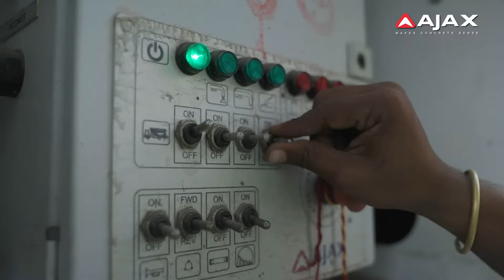A30ZX Boom Pump building the Welspun Bridge - Vapi, Gujarat | AJAX Engineering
AJAX: the Power behind Next Generation Construction!

In Vapi, Gujarat, the AJAX A30ZX Boom Pump was part of the LC82 Welspun bridge project. The A30ZX has a 30-meter boom, which allows it to reach high places and pump concrete efficiently on large construction projects like this bridge.

As one of the leading manufacturers of Boom Pumps in India, A30ZX's use on the LC82 Welspun bridge demonstrates the versatility and performance of AJAX equipment on critical projects shaping the future of infrastructure in India.